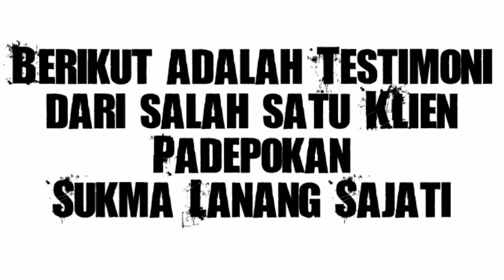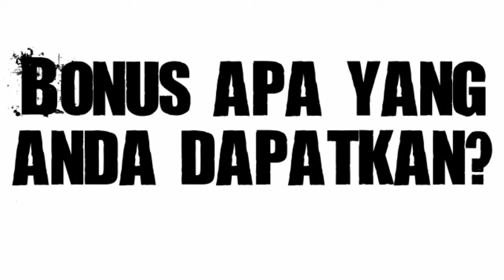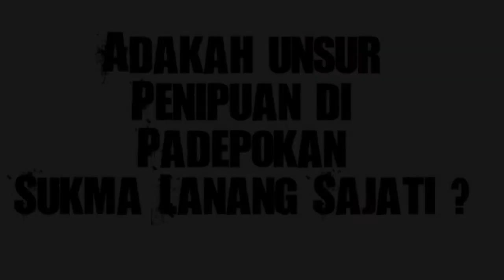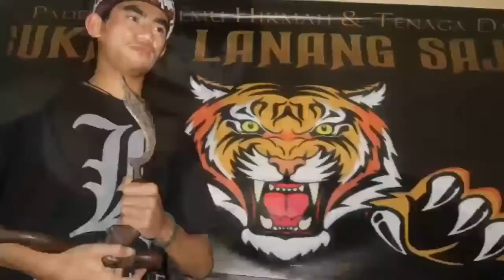Kesaksian nyata Klien Padepokan Sukma Lanang Sajati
(BANDUNG SELATAN / KABUPATEN BANDUNG)

Insha alloh atas karomah ilmu haq alloh kami siap membantu segala permasalahan yang anda alami,Seperti :
-Sulit jodoh
-Seret Rezeki
-Pengobatan alternatif
-pengisian ilmu kebal
-bedah aura kecantikan,ketampanan,kewibawaan...dll
-pasang susuk Bunga kantil (bukan susuk tanam/implan ..inshaalloh aman)
-pengisian ilmu
-dll...
INSHAALLOH TAJRIB DAN LANGSUNG DI TES.

Segala masalah bisa kami atasi insha alloh biidznillah...SUCIKAN HATI DAN BERSIHKAN NIAT SEBELUM SILATURAHMI KE PADEPOKAN SUKMA LANANG SAJATI.

padepokan sukma lanang sajati menyediakan beberapa Program kesaktian,kewaskitaan,pengobatan,pawang cinta..dll
Yang mana peserta yang mengikuti program tertentu,dapat menjadi ahlinya di bidang masing-masing (Misal,Bidang pengobatan..dapat menjadi ahli dalam bidang obat mengobati lewat media transfer energi,Ramuan alami,Herbal,Pengobatan non medis...dll)

Mahar setiap program berbeda-beda.
Namun keilmuan langsung DI TES,Jika tidak terbukti TIDAK USAH BAYAR.

PADEPOKAN KAMI SIAP MENJADIKAN ANDA PARANORMAL YANG SIAP BUKA PRAKTEK MANDIRI.
INSHA ALLOH.

Untuk informasi lebih lanjut mengenai padepokan dan program-programnya silahkan hubungi :

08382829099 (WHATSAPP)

JADILAH SALAH SATU DARI RATUSAN ALUMNI PADEPOKAN SUKMA LANANG SAJATI YANG SUKSES.

WATASHIMU BIHABLILLAH